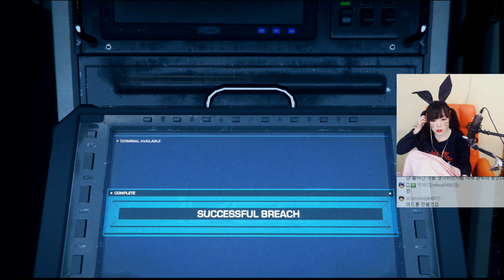서새봄] 콜오브듀티:인피니트 워페어 '우주 비행전투’ – 04화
안녕하세요(__) 새봄입니다..!
오늘 여러분들에게 보여드릴 게임은 2016년 11월 4일 발매된 콜오브듀티 새 신작 ‘인피니트 워페어’ 의 스토리 모드예요~.
액티비전이 8년만에 한글화를 해주며 국내팬들을 반갑게 찾아왔습니다.
저도 모던워페어부터 쭉 팬이었는데 이렇게 기쁘지 않을 수가 없네요. +_+
현대전을 벗어나 미래를 배경으로 하는 인피니티 워드의 새로운 의 도전!
또 할리웃 배우들이 게임 속에 숨어있다고 하니 스토리가 너무 기대되죠?
과연 어떤 이야기들이 펼쳐질지 이번 신작도 새봄TV와 함께하세요!

구독도 꾹! 좋아요도 많이 눌러주세요~! 감사합니다.
( 2016. 11월 4일자 방송 )